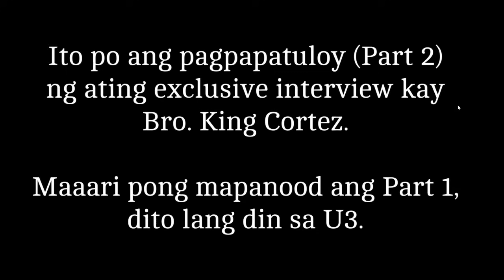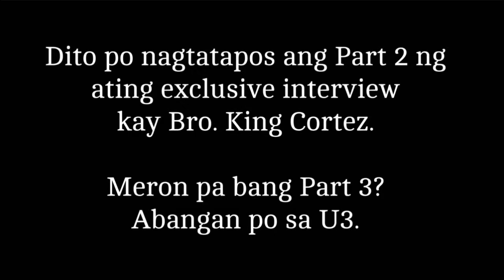Bro. King Cortez FULL Exclusive Interview Part 2) | Usap Usap University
Sa Part 2 ng ating interview kay Bro. King Cortez, atin pong napag-usapan ang patungkol sa pagmo-moderate ng isang debate, ang kanyang karanasan abroad, at ang kanyang karera sa larangan ng history bilang isang researcher at may-akda.

Ano po'ng masasabi n'yo sa ating interview, mga ka-U3?🤔

▻▻Be a Shutterstock Photo Ambassador!◅◅

GCash:
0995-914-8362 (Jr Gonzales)